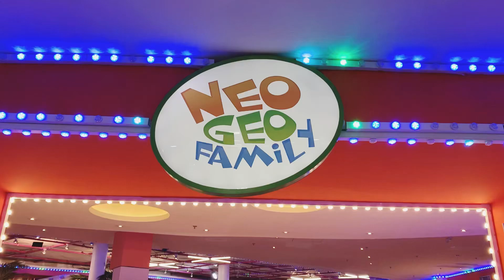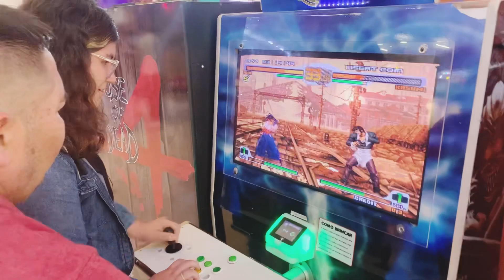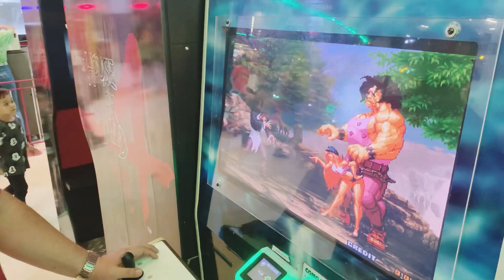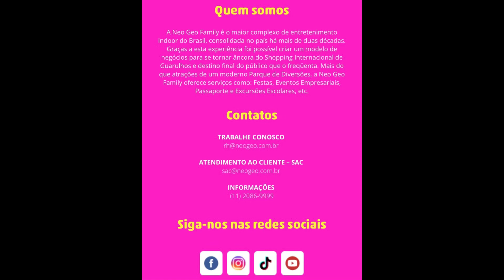PASSEIO DE FÉRIAS NO SHOPPING INTERNACIONAL DE GUARULHOS. DIVERSÃO E ALEGRIA.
SEJA BEM VINDOS, AO NOSSO CANAL. ESTAMOS MUITO FELIZES COM A SUA VISITA AQUI!

Nesse vídeo você verá uma tarde de diversão que fizemos com os nossos pais, minha irmã e minha avó.

O ambiente não estava muito lotado como de costume por isso conseguimos aproveitar bastante.

Curte
Comente &
Compartilhe.

DEIXE NOS COMENTÁRIOS O QUE você ACHOU DESSA DIVERSÃO!